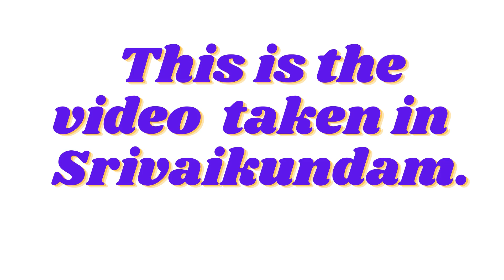Lankan Fruit bat , watch till the end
Green screen for youtube content creator

Solimo Board Books for Kids

Wooden Dominos Blocks Set

India & World Map

Fundoo Labs Foldscope